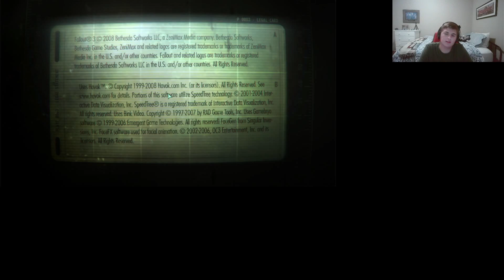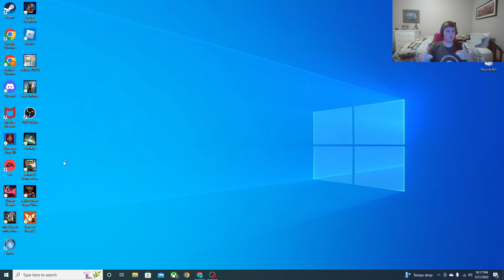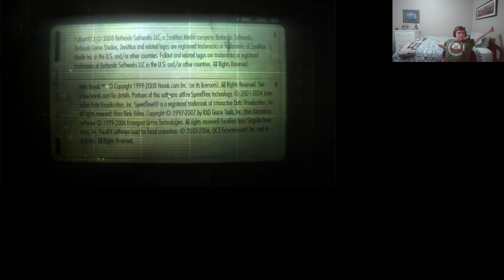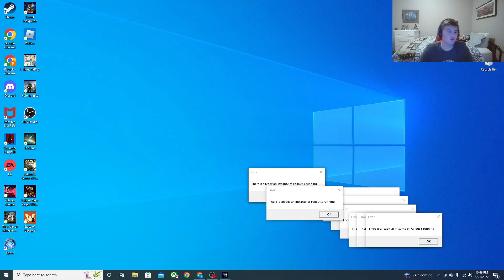FINDING THE GOVERNMENT || Fallout 3